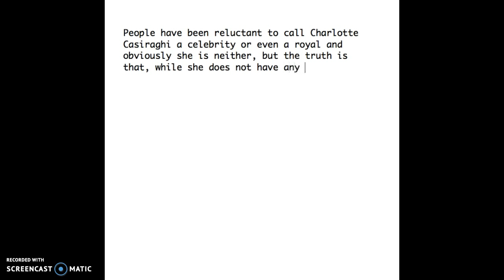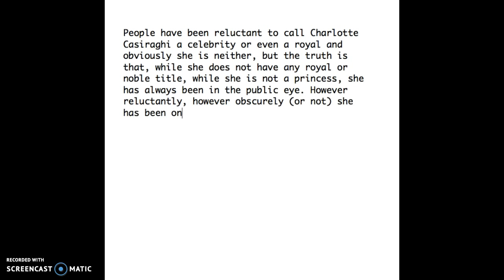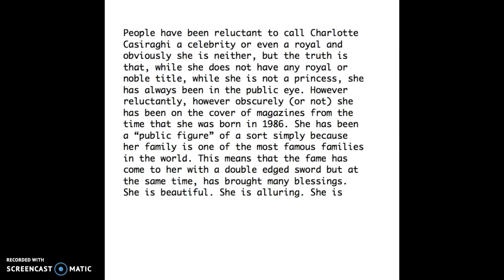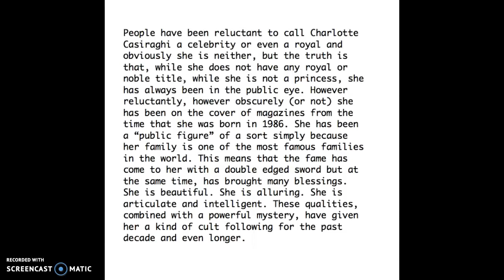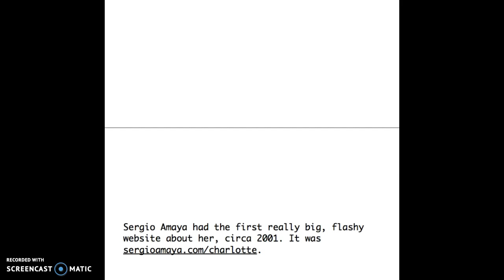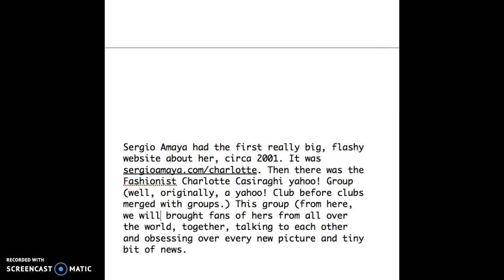Wayback Charlotte Casiraghi part 4 of ∞ (yahoo! groups)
Charlotte Marie Pomeline Casiraghi is the public person who is a private person. She hates the media and hates the attention, but it's complicated because she also is a beneficiary of it, profits from it, and relies on it. This is the kind of duality a lot of people either fail to comprehend or do not like to acknowledge.